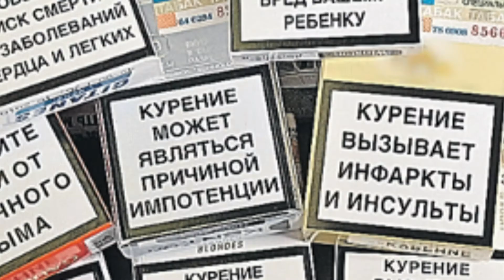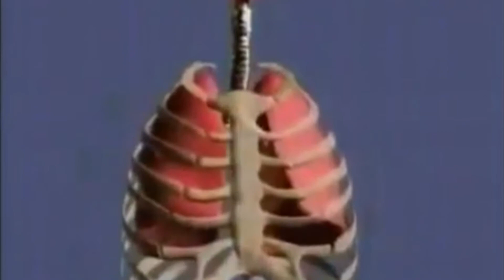Հանուն Առողջության 27.05.2015